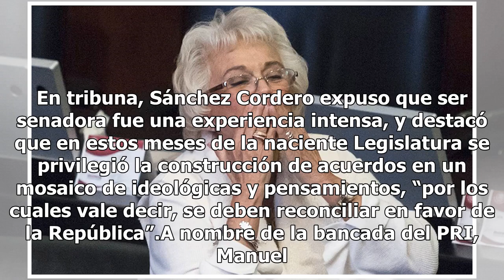Olga Sánchez presenta licencia al Senado para asumir Secretaría de Gobernación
El pleno del Senado de la República avaló la solicitud de licencia de Olga Sánchez Cordero, legisladora de Morena, para separarse de su escaño, ya que a partir del 1 de diciembre encabezará la Secretaría de Gobernación (Segob).En el marco de la sesión ordinaria, el presidente de la Mesa Directiva, M...